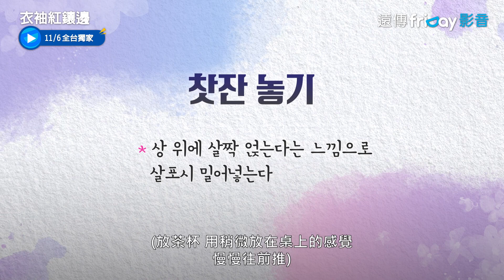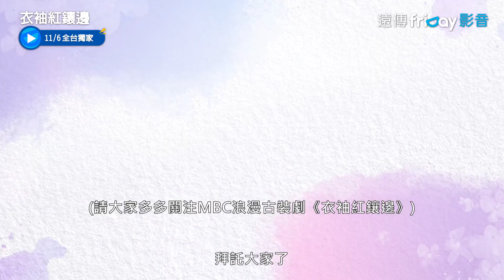幕後直擊！2PM俊昊＆李世榮為古裝戲學習禮儀_《衣袖紅鑲邊》_friDay影音韓劇線上看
11/06即將上映！

2PM俊昊退伍後男人味爆發！性感逆襲！
期待他化身王世孫的古裝樣貌～

改編自同名小說，講述朝鮮正祖與宜嬪成氏的愛情故事。描寫文孝世子的生母宜嬪成氏，從一名平凡的宮女，最終戲劇性的坐上內命婦（後宮）最高位嬪妃，受寵卻又曲折的人生。

演員：李俊昊
導演：鄭知仁
編劇：鄭海利